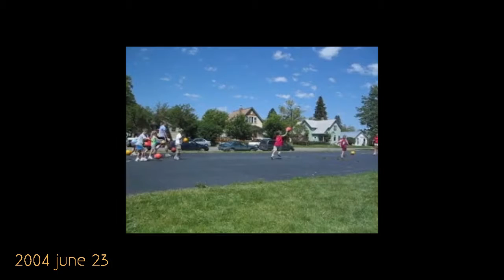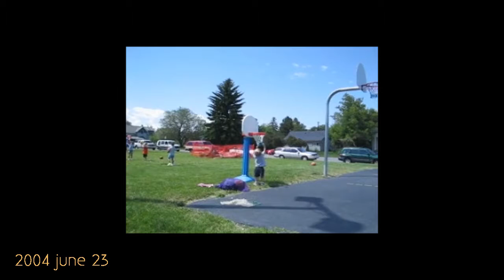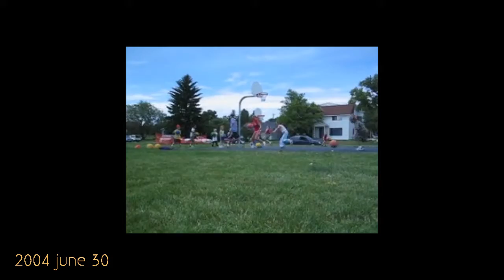2004 June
06/01/2004: Never-ending couch cushion fun
06/20/2004: "Happy Daddy Day"
06/23/2004: Basketball camp for Morgan
06/26/2004: Playing in the park
06/30/2004: Basketball camp for Morgan

Random clips from 06/01/2004 to 06/30/2004.

Video is small because raw footage was only 320x240.